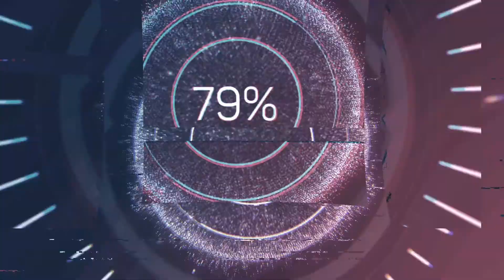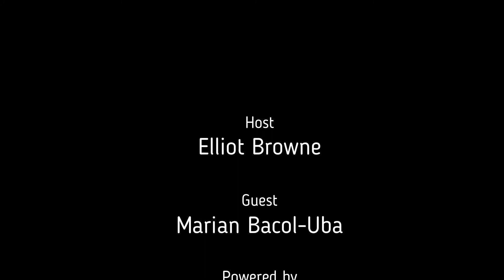C-19: Marian Bacol-Uba of Thriver Lifestyle – How we deal with it – Florida, USA (Ep 11)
Marian Bacol-Uba - Thriver Lifestyle

From sunny Miami comes another great transatlantic podcast, where Marian Bacal-Uba self confessed survivor to thriver chats with Elliot about how her business Thriver Lifestyle. Which is helping even more business women, by pivoting the business and moving to Virtual events to get to a wider audience. Find out how being agile is only part of what Parchelle imparts to people and how these changing times can help businesses to shift and improve what they were doing.

This is a Compelling New Series where your host Elliot chats to people from not just in Essex, surrounding areas and the UK, but Worldwide too! All about how the recent disruption to all of our lives, has changed how they live and work. How they are dealing with it and what ideas, advice and support they have for everybody in life and business right now.

Essex Business Radio:
Spotify/iTunes - Essex Business Radio
iOS/Android - Essex Business Radio